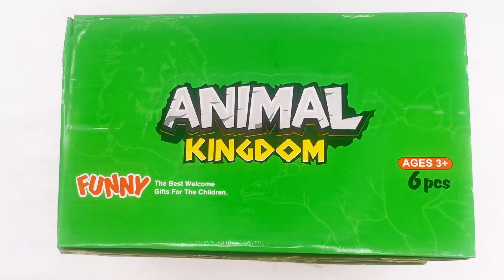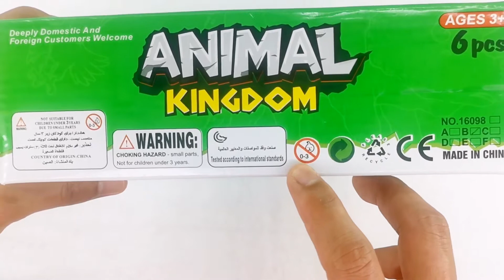Toy Review | Wild and Farm Animals Toy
Wild and Farm Animal Toy review purchase thru Shopee.